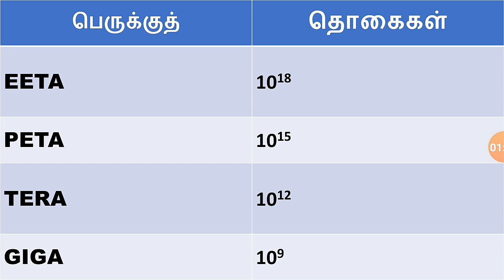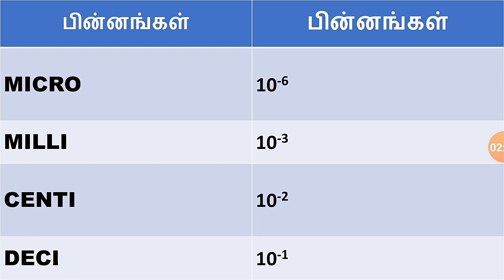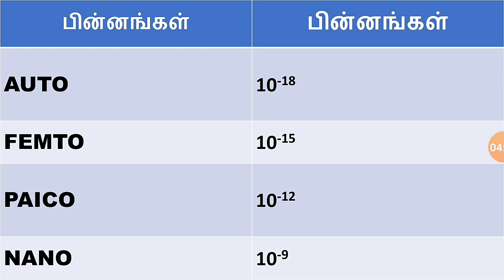TNPSC | PHYSICS | அளவு & அலகு